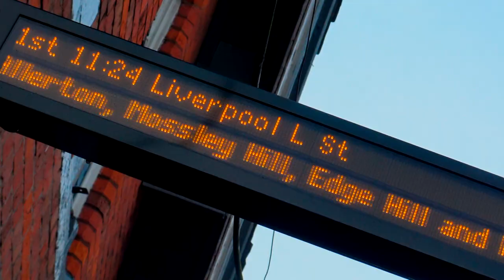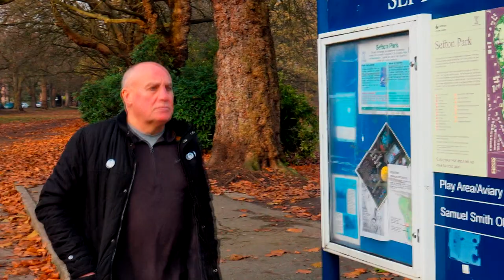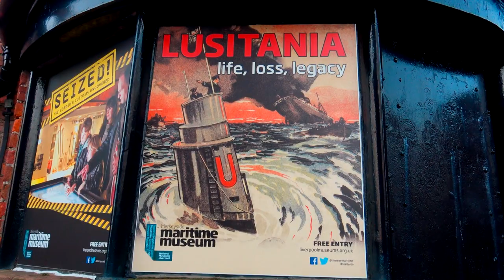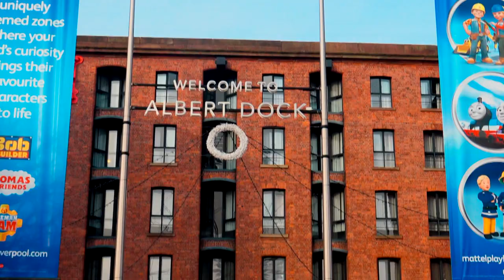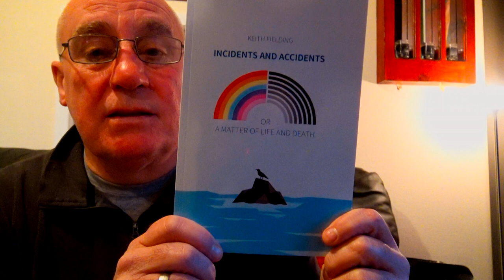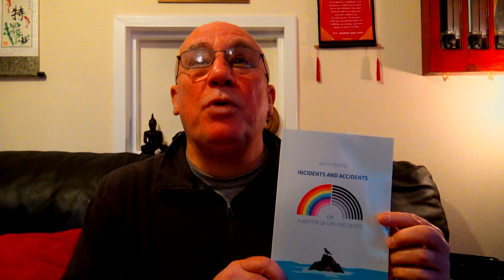Queen Victorias Cock by Keith Fielding.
Local author and all round good egg, Keith Fielding, performs his poem "Queen Victorias Cock" from his new collection of verse - "Incidents & Accidents or A Matter of Life & Death".